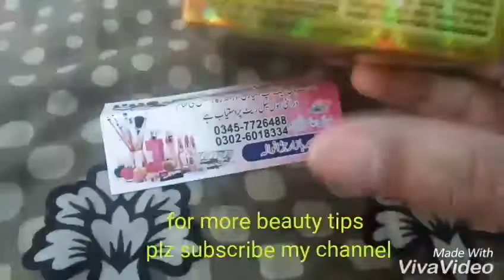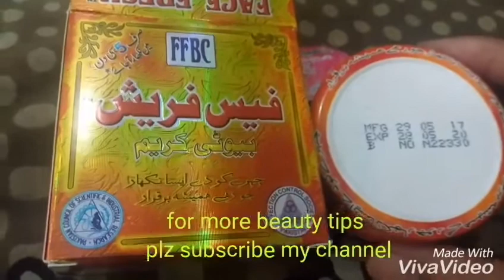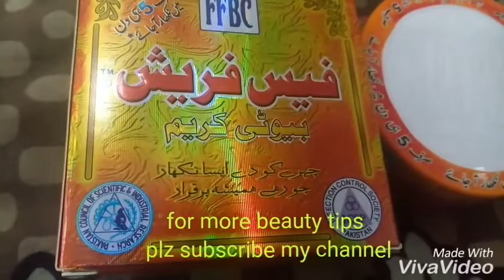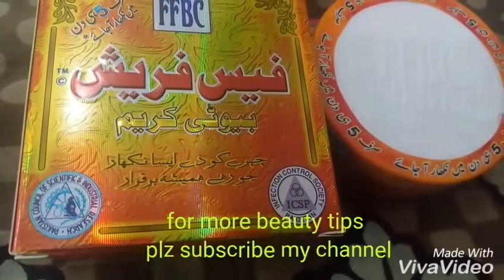Face fresh beauty Cream (Urdu Hindi)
Face fresh beauty Cream
It is certified from infection control society Pakistan clear from any germs,
First and only Cream which finishes darkness, wrinkles, circles, stains, pimples and spots makes the face fair.

Usage :
At night before sleeping wash your face with a face fresh beauty soap & face wash,
And than dry the face. And then apply
a thin layer of face fresh beauty Cream.
It is suitable for both men and women.